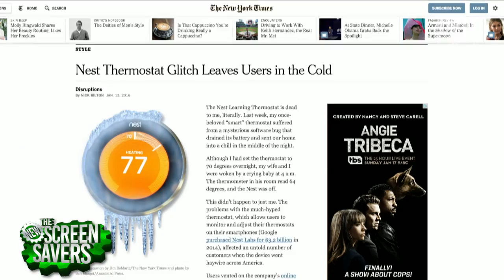Nest Thermostat Glitch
The Nest Thermostat suffered from a mysterious software bug that drained its battery and sent many homes into a chill.